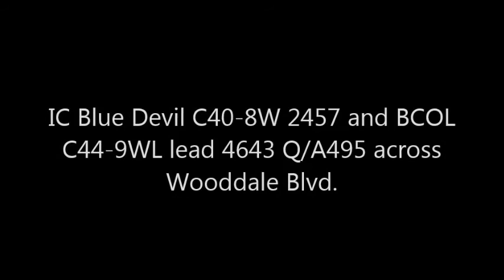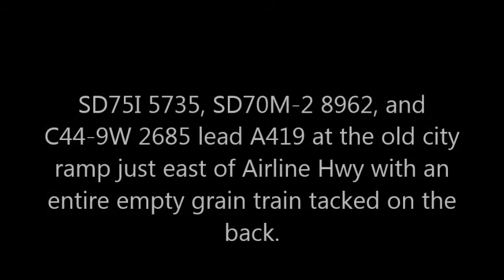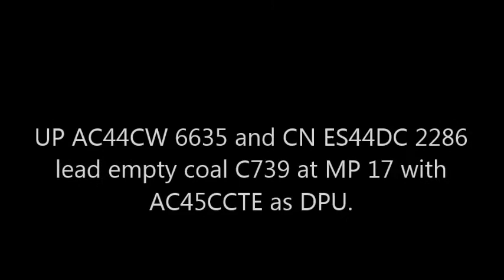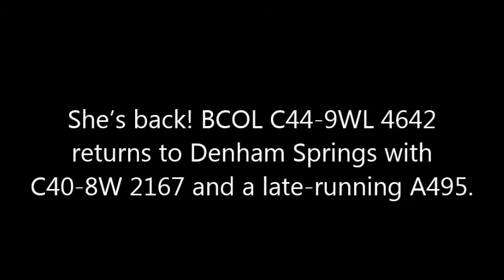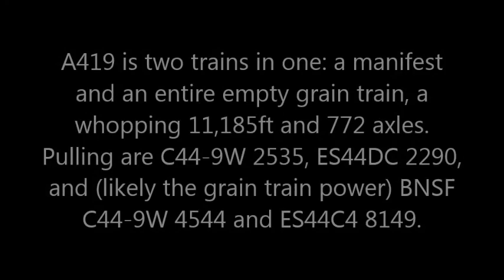Hammond Sub Reroutes #3 – 1/2016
The reroutes continue, and so do the interesting consists and combinations.  Right off the get-go we get some color, as a Blue Devil and a r/w/b BCOL lead A495 into the rising sun.  Next up we get more standard CN fare, but on A419 combined with an empty grain train.  A UP leader adds more color to the front of an empty coal train at MP 17, followed by another BCOL r/w/b leader through Denham Springs on A495.  Finally, two big CN motors plus two BNSF lead a late and massive (11,185ft, 772 axles) combined A419/empty grain at MP17.